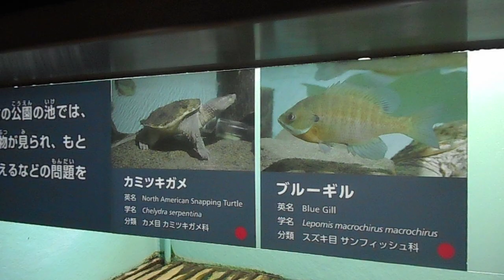20240517 井の頭自然文化園の🐢カミツキガメ、🐟ブルーギル